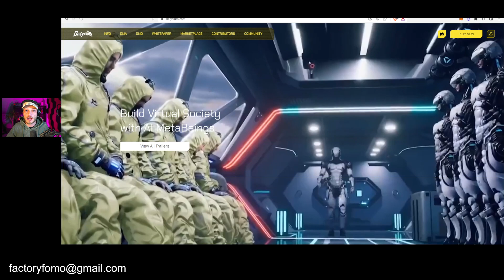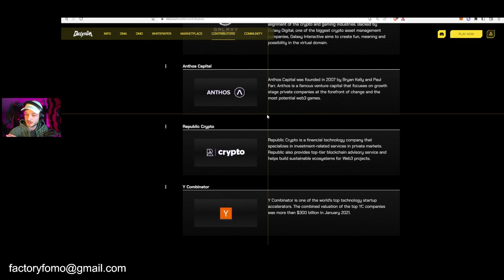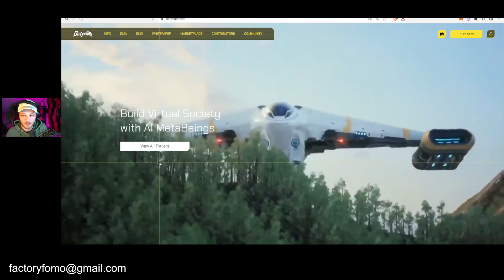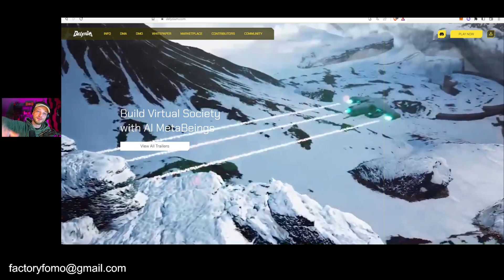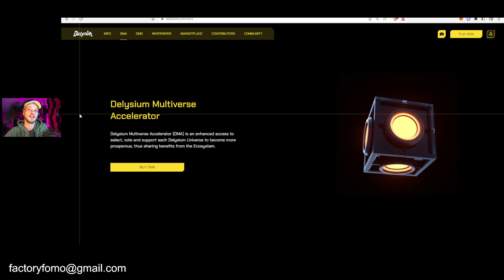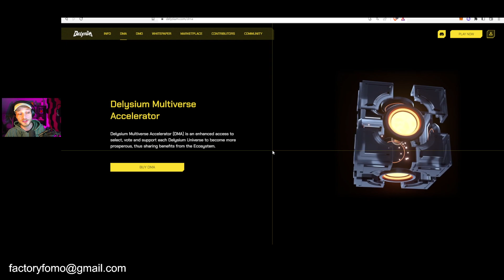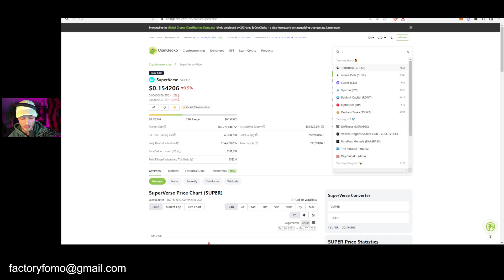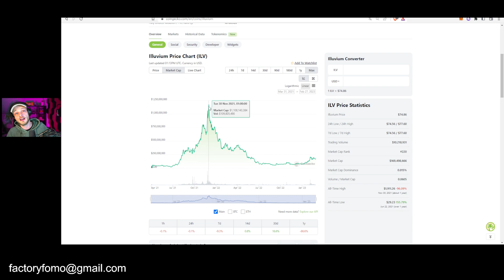This Upcoming Altcoin Will EXPLODE In 2023 (11 Reasons Why This Altcoins Will Do Fantastic)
The AI narrative has send crypto up a lot lately and it's far from over. Gaming, NFT's and Metaverse are also here to stay. What about an upcoming crypto project that has it all? Delysium looks like a true crypto gem!